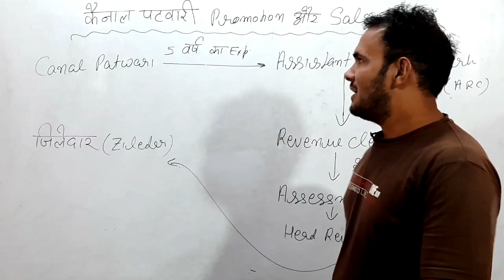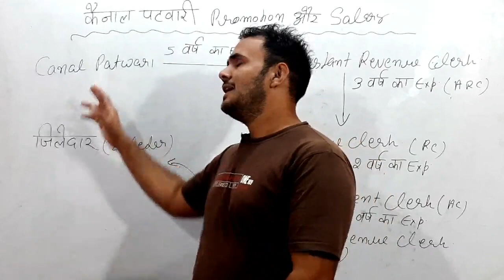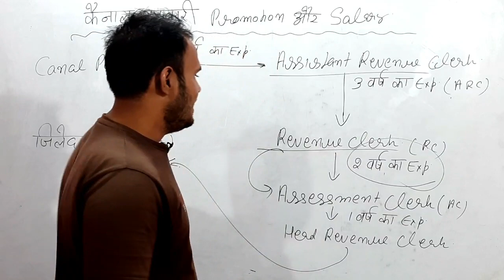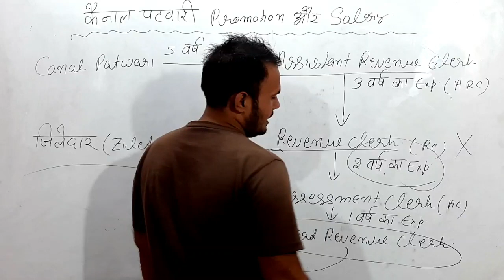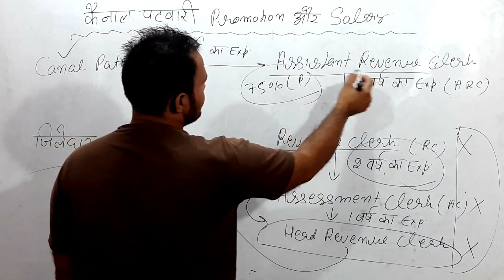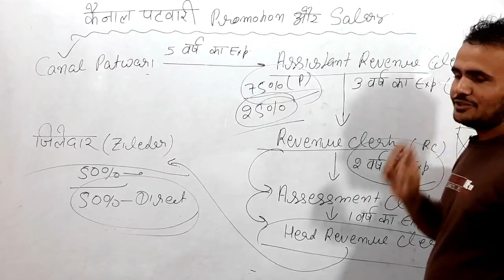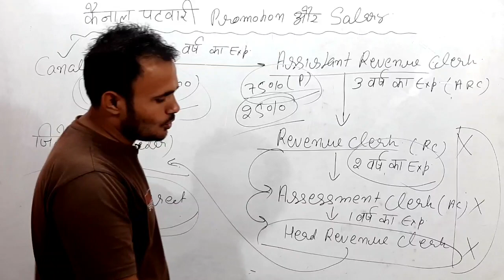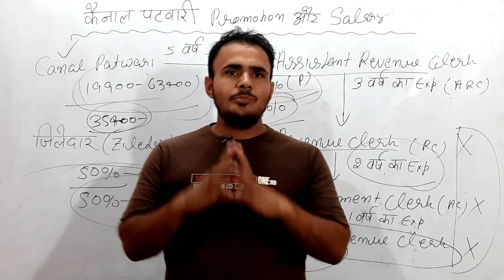Canal Patwari Salary in Haryana|Promotion and Salary|Job Profile|Hssc Canal Patwari Exam 2021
Gram Sachiv patwari Canal patwari Notes Contact whapps no 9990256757